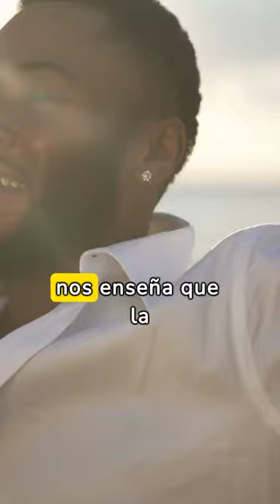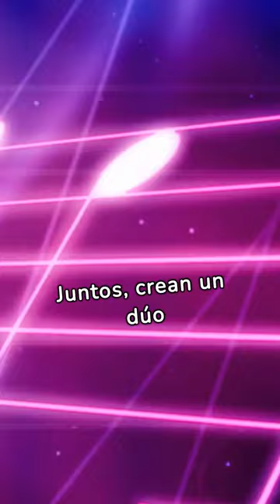Los perros y sus secretos para triunfar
Carisma y personalidad única: Los perros que triunfan en YouTube suelen tener una personalidad distintiva y encantadora que atrae a los espectadores. Ya sea que sean juguetones, tiernos, traviesos o ingeniosos, su carisma brilla a través de la pantalla y conecta con el público.

Contenido variado y entretenido: Los dueños de estos perros saben cómo crear contenido diverso y atractivo que mantenga a los espectadores interesados. Esto puede incluir desde trucos y juegos divertidos hasta aventuras al aire libre, desafíos y participaciones en eventos especiales.

Participación en tendencias y memes: Algunos perros famosos en YouTube se han destacado al participar en tendencias virales y memes populares.

Disfraces y accesorios llamativos: Los disfraces y accesorios creativos pueden agregar un toque extra de diversión y ternura a los videos de los perros. Desde sombreros y gafas hasta disfraces completos, estas prendas pueden hacer que los videos sean más visuales y compartibles, atrayendo la atención de nuevos espectadores.

Consistencia y frecuencia: Mantener una programación regular de publicaciones ayuda a mantener el interés de los seguidores y atraer nuevos espectadores. Los perros famosos en YouTube suelen tener canales activos con contenido fresco y emocionante con una cierta regularidad.

Interacción con la audiencia: Los dueños de estos perros suelen fomentar la interacción con su audiencia respondiendo a comentarios, haciendo preguntas en los videos o incluso organizando concursos y sorteos. Esta conexión personal ayuda a fortalecer el vínculo entre el perro y sus seguidores, lo que a su vez impulsa la lealtad y el compromiso.

En resumen, el éxito de los perros famosos en YouTube se basa en una combinación de carisma animal, contenido creativo y una estrategia de marketing digital efectiva que aprovecha las tendencias y la interacción con la audiencia.